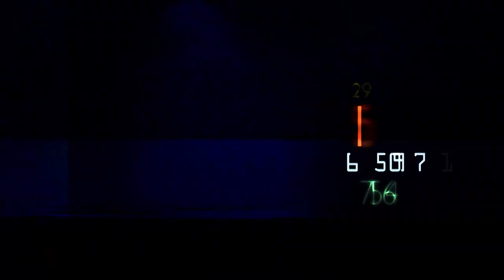"RFS" 3:2 BFC "Daugavpils"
⚽ 0:1 Vugars Askerovs
⚽ 0:2 Naisir Carmona Munoz
⚽ 1:2 Nauris Bulvitis
⚽ 2:2 Tomašs Malecs
⚽ 3:2 Tomašs Malecs